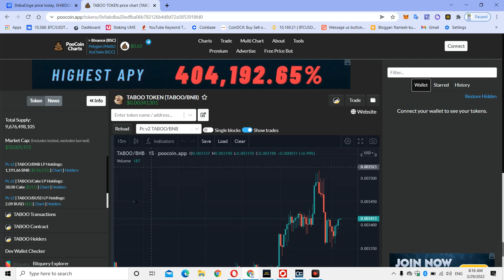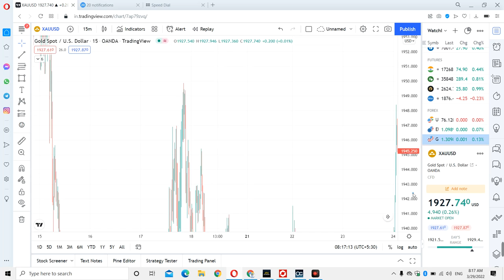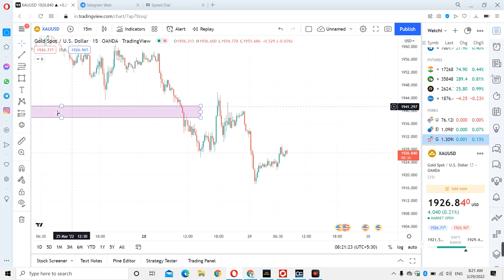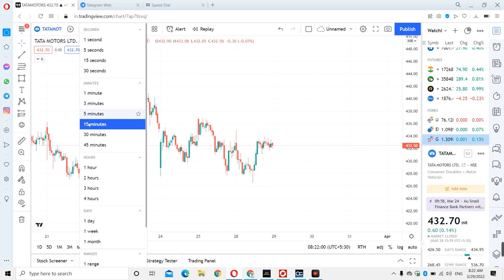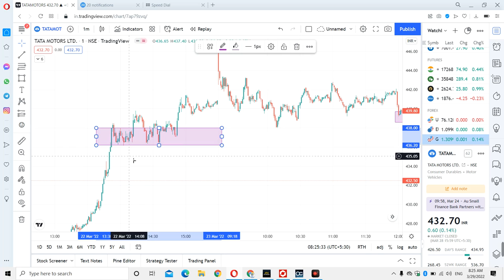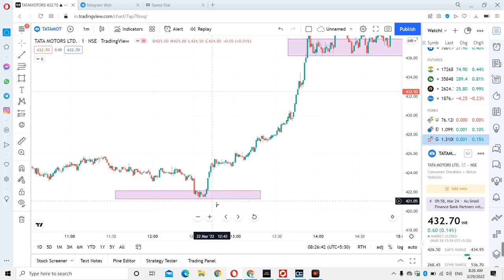5 लाख देने पर कोई बताएगा नहि || box trading strategy Gold || intraday trading strategies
5 लाख देने पर कोई बताएगा नहि || box trading strategy Gold || intraday trading strategies

royal q robot,royal q,royal q scam